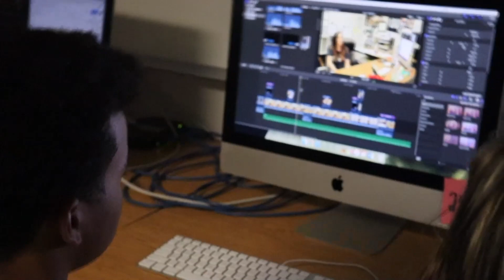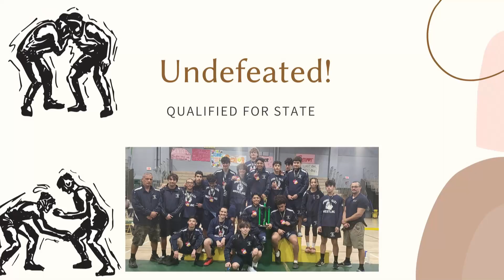2 - 7 - 23